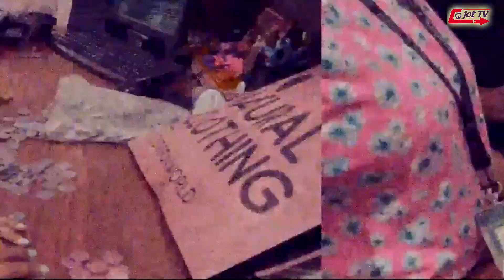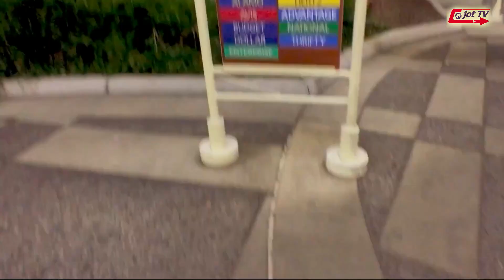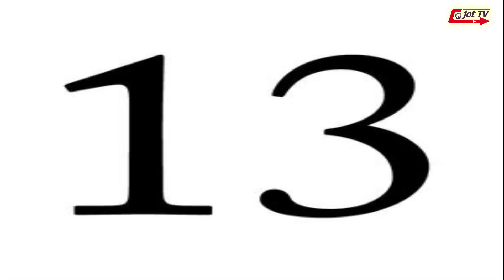ਇੰਡੀਆ ਦਾ 1947 ਵਿੱਚ ਸਭ ਤੋਂ ਪਹਿਲਾ ਕਿਹੜਾ ਸ਼ਹਿਰ ਆਜ਼ਾਦ ਹੋਇਆ ਸੀ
1947 में स्वतंत्र होने वाला भारत का पहला शहर कौन सा था?
Which was the first city of India to become independent in 1947